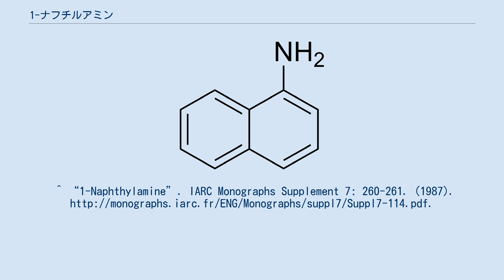1-ナフチルアミン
1-ナフチルアミンは芳香族アミンの1つ。
α-ナフチルアミンとも呼ばれる。
 不快臭をもつ無色の針状結晶で、空気中でしだいに紅色・褐色へと着色する。
 1-ニトロナフタレンを、塩酸と鉄とともに70℃ほどで還元することによって得られる。
 この反応による混合物の中の1-ナフチルアミンは飽和水酸化カルシウム水溶液によって中和し、水蒸気蒸留を行うことで精製できる。
 また、1-ナフトールを、酢酸ナトリウムや塩化アンモニウム、酢酸とともに熱するか、アンモニアと塩化カルシウムとともに270℃に熱することでも得られる。
 アゾ色素の合成中間体として利用される。
たとえば硫酸とともに熱してナフチオン酸とし、ベンジジンとのジアゾ化によりコンゴーレッドが得られる。
こうした色素は、媒染剤を使わず直接木綿を染色できることから有用性が高かった。
 尿路系への発がん性を明確に有する2-ナフチルアミンとは異なり、国際がん研究機関(IARC)は1-ナフチルアミンをヒトに対する発がん性を分類できない（グループ3）としている。
かつて1-ナフチルアミンを扱う労働者にガン患者が多発したが、当時の1-ナフチルアミンには不純物として2-ナフチルアミンが数パーセント含まれており、その影響と区別がつかない。
また動物実験でも、純粋な1-ナフチルアミンが発がん性を有するという明確な結果は得られていないことから、グループ3となっている。
 しかし各国では1-ナフチルアミンに発がん性があるものとして法規制を加えている（国連番号2077）。
日本でも船舶安全法や航空法において毒物類としての規制がある。
また労働安全衛生法では特定化学物質の第1類に指定され、製造に厚生労働大臣の許可が必要であるなどの規制がある。
^ “1-Naphthylamine”. IARC Monographs Supplement 7: 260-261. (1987).